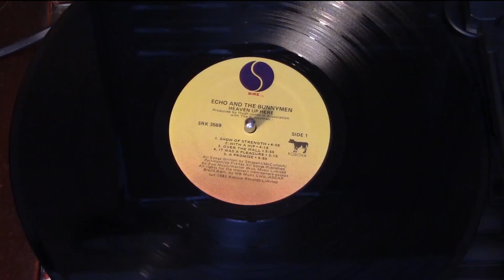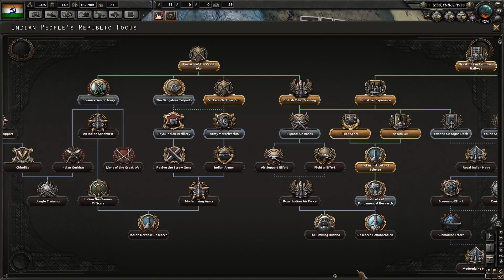Hearts of Iron IV: Free India #5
In this playthrough I try to leave the commonwealth under Great Britain.